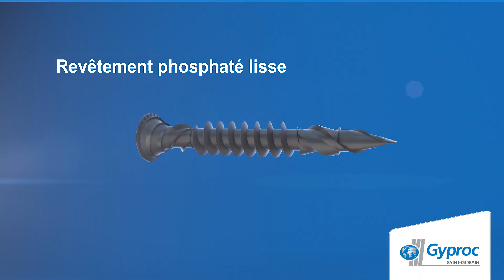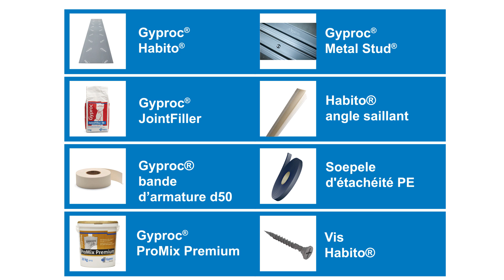Gyproc les vis Habito®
Gyproc® est la marque déposée de Saint-Gobain Construction Products Belgium, qui fait partie de l'activité Gyproc à l'intérieur du Saint-Gobain group.
Ce dernier est le numéro 1 mondial incontesté pour la production et la vente de tous produits en plâtre destinés à la finition intérieure
et extérieure, tant pour le bâtiment neuf que pour la rénovation.

Gyproc® is een merk van Saint-Gobain Construction Products Belgium dat deel uitmaakt van de Gyproc Activity binnen de Saint-Gobain group.
Deze is de absolute nummer 1 ter wereld voor de productie en verkoop van alle gipsmaterialen voor de binnen- en buitenafwerking, zowel voor nieuwbouw als renovatie.